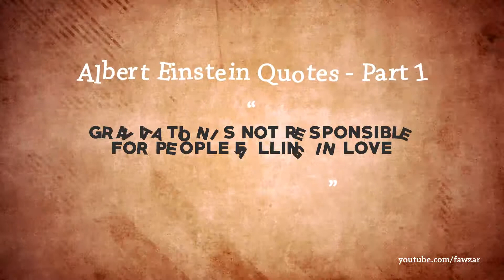einstein quote 1